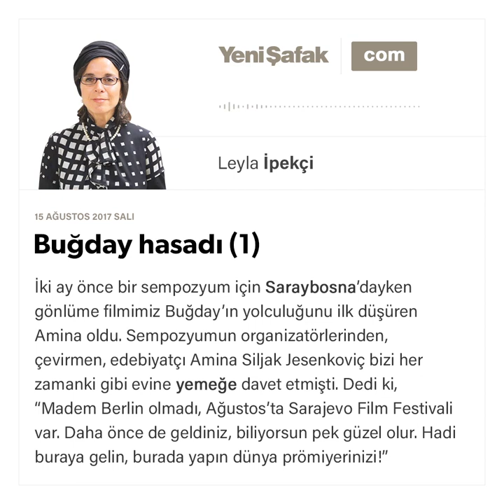Buğday hasadı (1)-Leyla İpekçi -15.08.2017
İki ay önce bir sempozyum için Saraybosna’dayken gönlüme filmimiz Buğday’ın yolculuğunu ilk düşüren Amina oldu. Sempozyumun organizatörlerinden, çevirmen, edebiyatçı Amina Siljak Jesenkoviç bizi her zamanki gibi evine yemeğe davet etmişti. Dedi ki, “madem Berlin olmadı, Ağustos’ta Sarajevo Film Festivali var. Daha önce de geldiniz, biliyorsun pek güzel olur. Hadi buraya gelin, burada yapın dünya prömiyerinizi!”